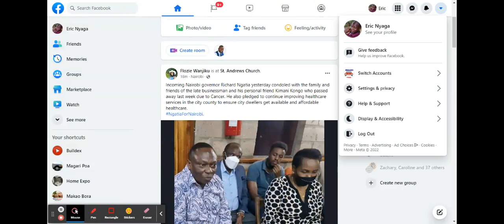How do I stop people from posting on my profile on Facebook?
To prevent your friends from posting on your profile:
1. Click account in the top right of Facebook.
2. Select Settings & Privacy, then click Settings.
3. In the left column, click Profile and Tagging.
4. Look for the setting Who can post on your profile? and click Edit to the far right.
5. Click the dropdown menu and select Only Me.